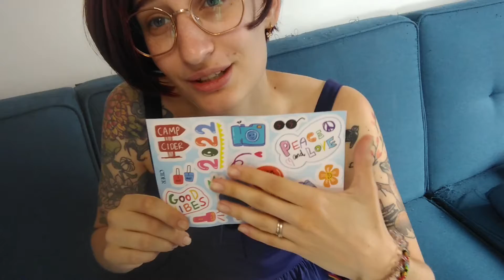CAFE CAUSETTE #51 CIDER HAUL RETOUR ET CHEAT CODE? (PART 2)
Tu as commandé chez Cider?
Part1 échanges et cheat code...
Du coup tu es homogène toi?